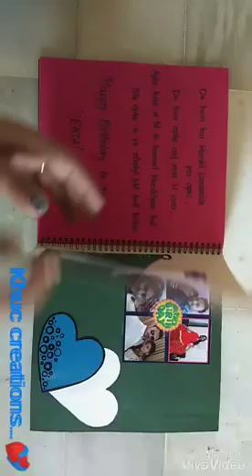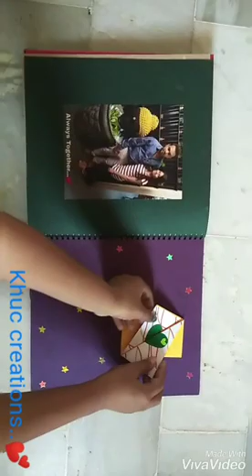My handmade card with best surprises..